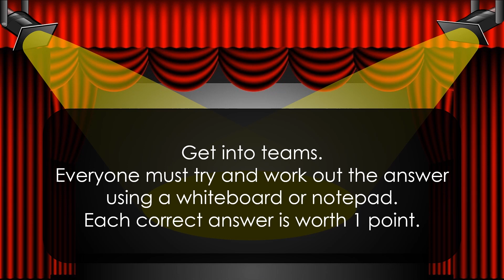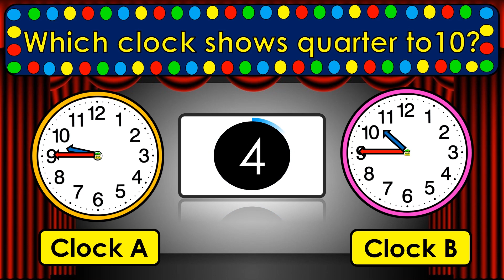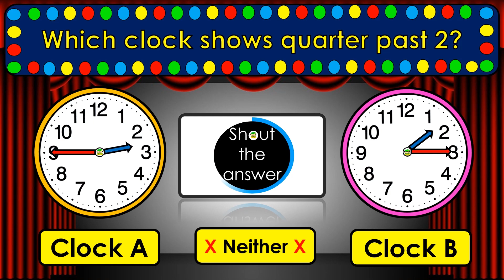Episode 3 | Telling Time Quiz: Quarter Past and Quarter to for Kids in English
Play in teams or alone in this fun quiz game of telling the time in O’clock and Half Past.